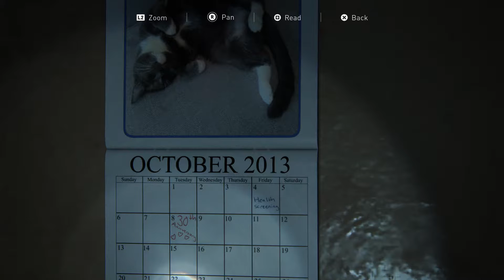The Last of Us Part II #14. Conference Center STALKER RAGE [Japanese Dub]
This is part 14 of The Last of Us Part II for the Playstation 4.
This is a non-commentary and the censored version of The Last of Us Part II.